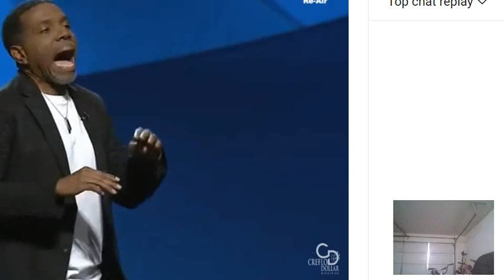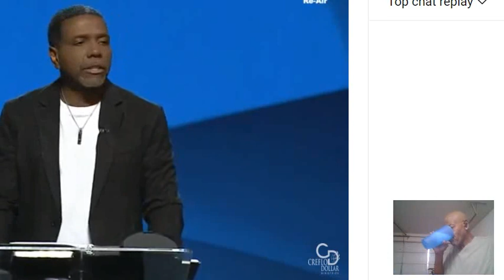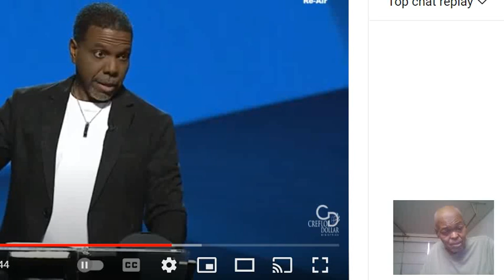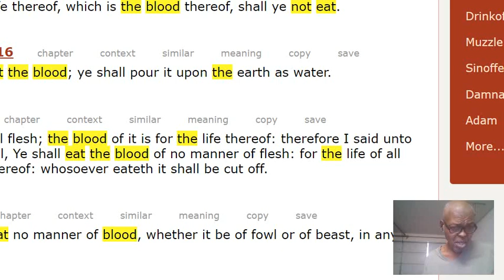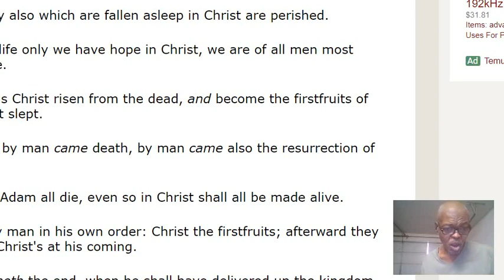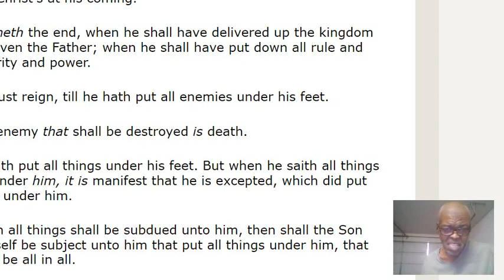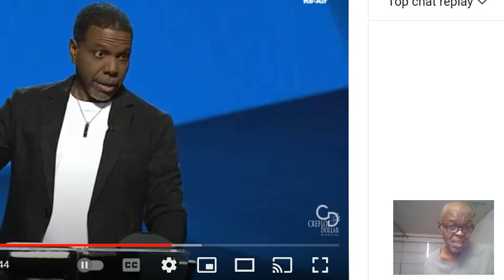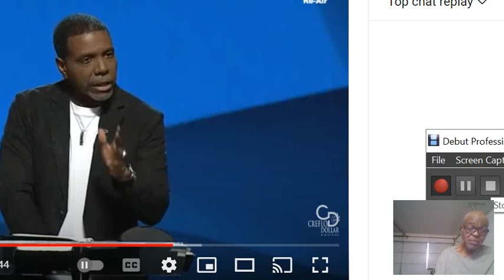You've Got God Awll Whrong ! Creflo !